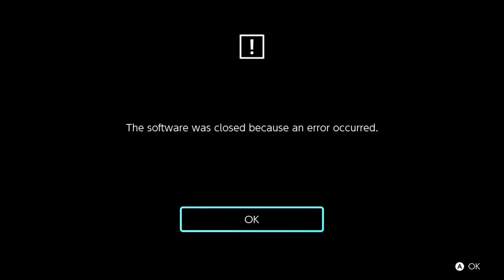Doom 3 Full Game | Gameplay | Longplay | No Commentary | Walkthrough | 2/2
Doom 3 is set on Mars in 2145, where a military-industrial conglomerate has set up a scientific research facility into fields such as teleportation, biological research, and advanced weapons design. The teleportation experiments open a gateway to Hell, resulting in a catastrophic invasion of the Mars base by demons. The player controls a space marine who fights through the base to stop the demons attacking Mars and reaching Earth.

Doom 3 is a story-driven action game played from a first-person perspective with occasional cutscenes in a third-person perspective. As with previous Doom games, the main objective is to successfully pass through its levels, defeating a variety of enemy characters intent on killing the player's character. Doom 3's more story-centered approach, however, means that the player often encounters friendly non-player characters, who provide key plot information, objectives and inventory items.